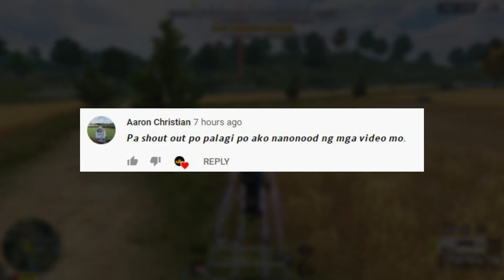"Tapang ng Droid!!" [ 28Kills Fireteam ] ( ROS TAGALOG )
IGN : HamblesYT
Server : ASIA

Thank you Guys for watching :D Have a nice day!